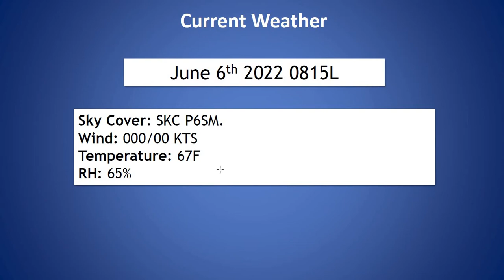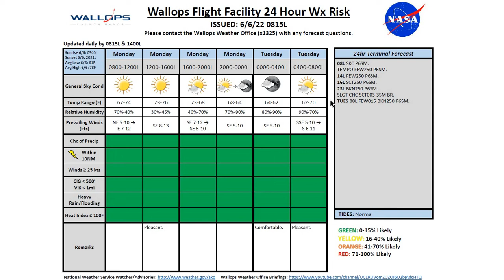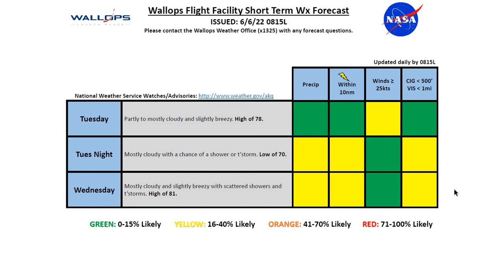Daily Wallops Island Operations Weather Briefing June 6th 2022